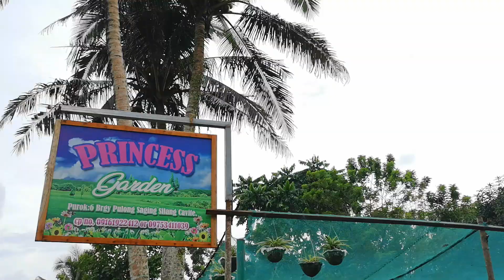MURANG HALAMAN | 15 PESOS LANG | (!!TOTALLY NOT A CLICKBAIT!!) | Kim Soledad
Hey, guys!

I am so happy to share with you this place where you can find very cheap plants yet still very beautiful. This place is located at barangay Pulong Saging, Silang, Cavite. Happy plant shopping everyone! Stay safe and healthy.

Love, Kimi